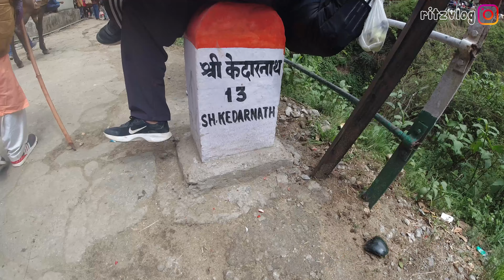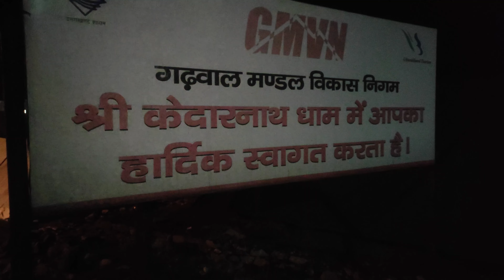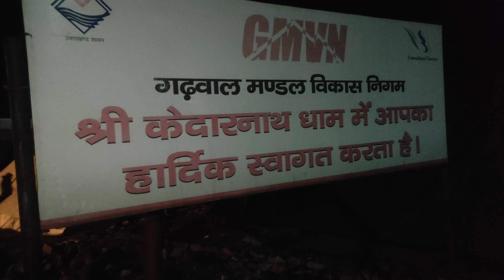श्री केदारनाथ धाम यात्रा 2022.16km नही 24 km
Hey Guys this video is all about kedarnath yatra 2022 and its trekking details
You Must Start Your Journey Early Morning Around 5Am
Taxi Fare Sonprayag to Gaurikund  - Rs50
Food Charges Are Higher Than Mrp
Must Carry Warm Clothes, RainCoat & Decent Cash Amount
You Will Find Only HDFC ATM